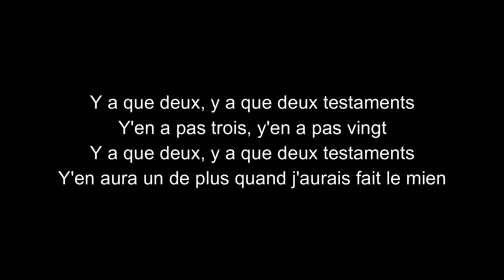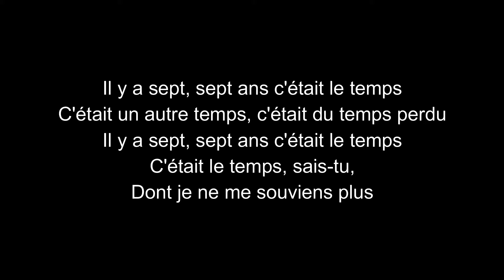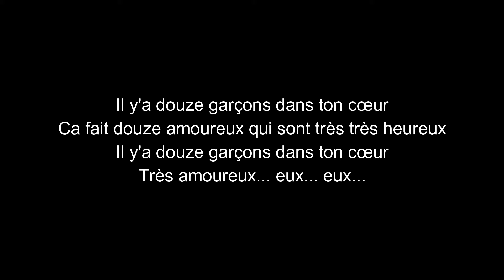Michel Polnareff-Y a qu'un cheveu-paroles